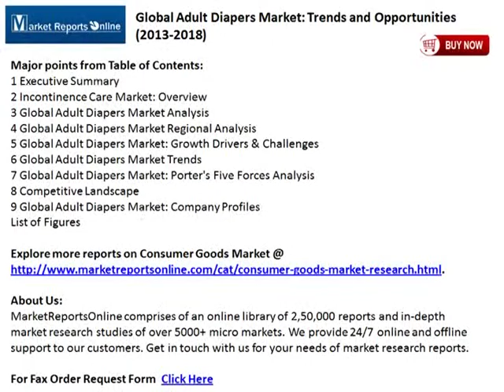Global Adult Diapers Market: Trends and Opportunities (2013-2018)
MarketReportsOnline.com adds "Global Adult Diapers Market: Trends and Opportunities (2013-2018)" report to its research store.